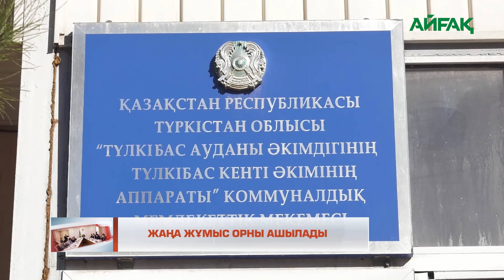28.10.2021ж. Жаңа жұмыс орны ашылады